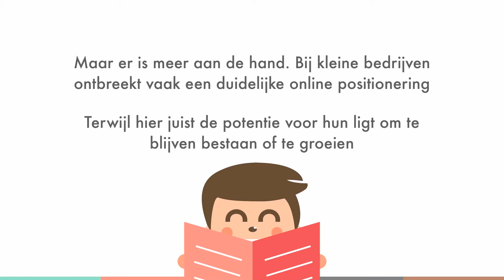Mijn Neefje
Mijn Neefje is een bedrijf dat laagdrempelig, sympathiek en professioneel is. Wij bieden kleine bedrijven een online identiteit aan om het bedrijf toekomst bestendiger te maken. Met een online identiteit streven wij naar onderscheiding van concurrenten, betere communicatie met de doelgroep, betere vindbaarheid voor potentiële klanten en natuurijk een aanwezigheid op het internet.